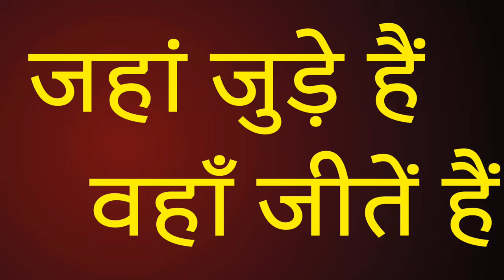धरना का फ़ायदा या नुक़सान/समणसंघ /Sudhir Raj Singh/SAMAN SANGH